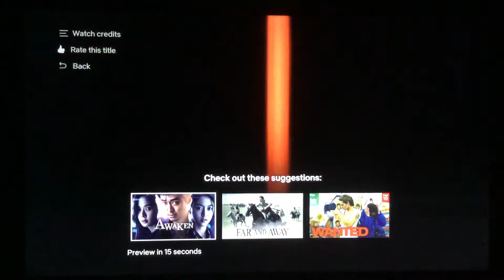Kakao Entertainment/에스미스/Netflix (2021) #2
Taken from the ending of a Netflix series of "Mad for Each Other" (also known in Korean title as "이 구역의 미친 X") (2021), episode 2, "People Who Make You Angry"